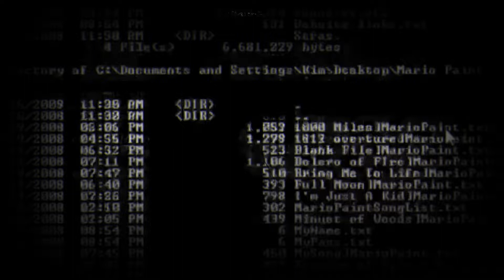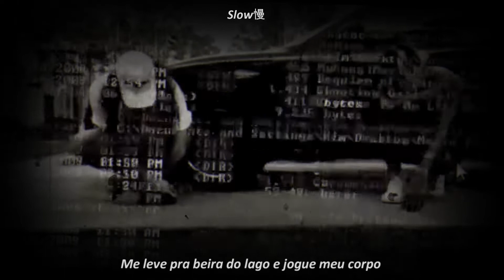$UICIDEBOY$ - Leave Your Things Behind [legendado/tradução]